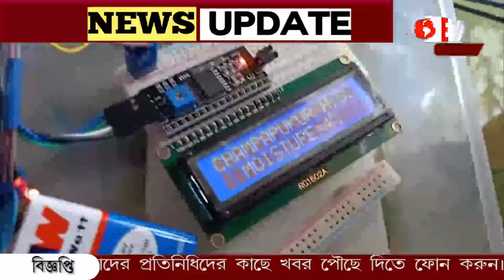এবার নিজে থেকে জল পৌঁছাবে আপনার গাছে ! অভিনব যন্ত্র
জল দিতে ভুলে গেছেন, এবার নিজে থেকে জল পৌঁছাবে আপনার সাধের বাগানে! গাছ থাকবে সতেজ। দুই স্কুল ছাত্রের অভিনব যন্ত্র আবিষ্কার।